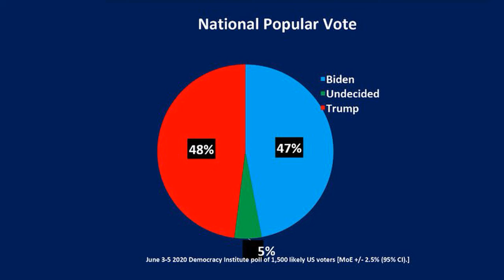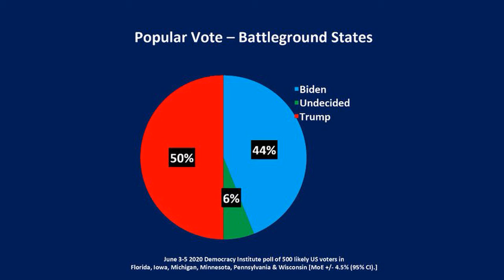US election 2020: Donald Trump on course for victory despite protests